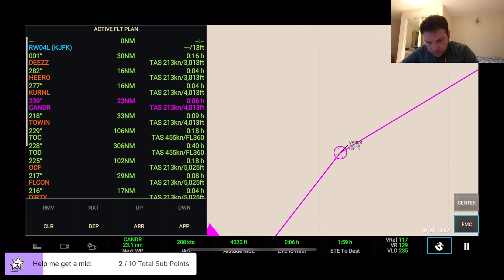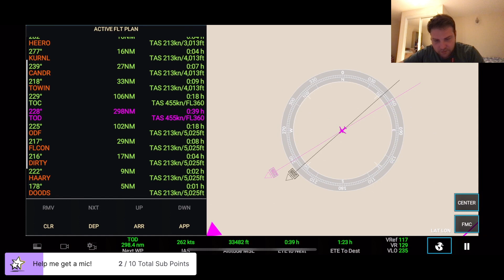Fly n' Chill - New York –– Atlanta